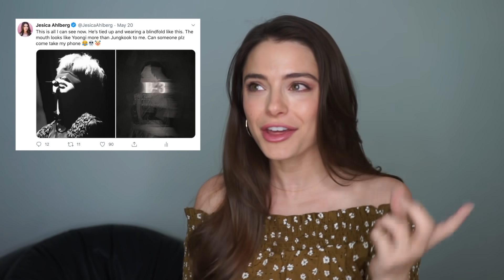Agust D '대취타' MV | REACTION!! & REVEALS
YALL I AM SHOOK. We finally got our Jungkook feature lmao. So many surprises packed in. Yoongi is BACK with Agust D 2 and his music video for 대취타 (Daechwita).  What's your favorite part?